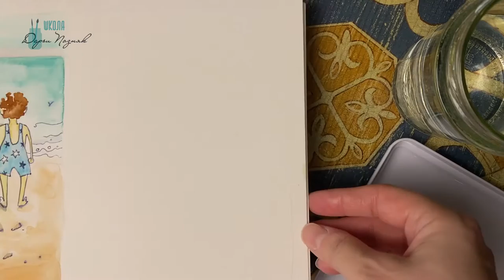Мак карты. Как рисовать МАК карты.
Моя новая тема , Мак карты. Как рисовать МАК карты.
Новая для меня тема, удивительная, и привлекательная.
Пришла идея создать свою колоду Метафорических карт, МАК карт. И я решила записать процесс создания. Возможно не все карты, но посмотрим.